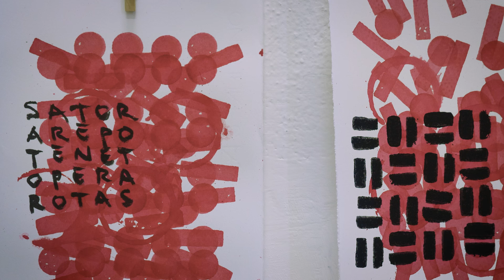Gabriel Feld - Visual Artist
As artist-in-residence at the Siena Art Institute, Gabriel Feld has been inspired by the cultural and material context of the city of Siena, and in response developed a series of experimental works-on-paper.
The "Sienese Diary" that these works compose does not represent a finished body of works, but, as suggested by Feld's choice of the term "diary," an open and continuous reflection that passes through the visual medium.

Camera: Gabriele Clementi
Editor: Francesco Bicci